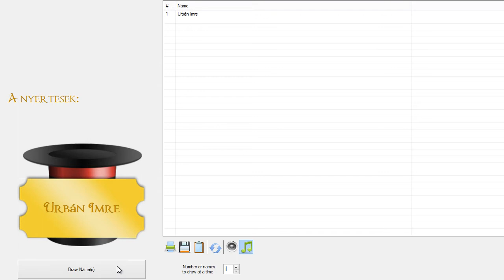ESET hónap kérdése sorsolás 2015.05.06.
Újabb hónap telt el, így újabb nyerteseket köszönthetünk az ESET hónap kérdése játékban. Nekik gratulálunk, és mindenkinek köszönjük a részvételt. Az új játékot a oldalon találhatjátok meg.